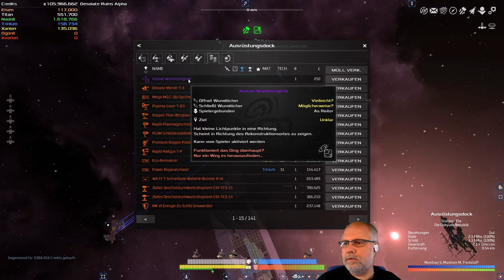Avorion Deutsch Folge 191